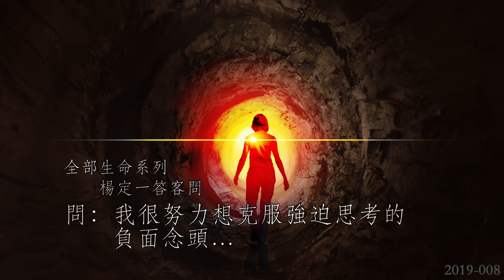[楊定一答客問2019] 008 我很努力想克服強迫思考的負面念頭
每個受苦中的人，其實都比自己認為的更勇敢、更堅強、更有力量……

面對負面的念頭，首先不要分析念頭內容的好壞對錯，甚至是無論好壞對錯，都可以在心中交給一體、交給神、交給主，請祂為你消化這一切，感謝祂為你消化這一切。接下來，也只是配合呼吸，一再地回到「我－在」……

很奇妙地，我們不是叫自己不去想它，也不是叫自己怎麼改變它，只是停留在「我－在」，身心慢慢地放鬆下來，不知不覺，我們已經忘了它。

負面的想法可能還會出現，一樣地，把它交給一體、交給主、交給神，一樣地，讓自己停留在「我－在」……

熟練了，也就愈來愈明白，任何的萎縮和負面，都是提醒我們回到內心的一個信號，我們也只能謝謝自己的堅強和勇敢，一路走到現在

楊定一博士透過《我：弄錯身分的個案》將所有修行方法的共同點解開來
書和導讀音頻《最終的真相》將於2019年9月中旬出版
到時候大家再回到這些問答來聽，會對這修行的「機制」和全部生命系列的關係有更深刻的理解